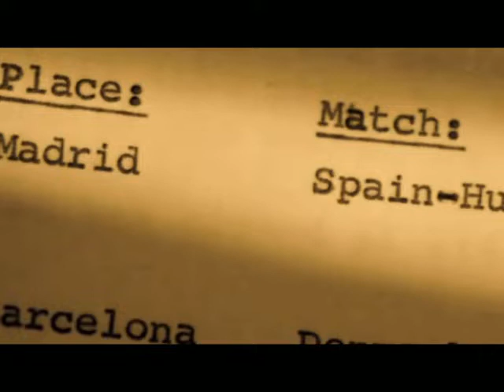EURO-1964. Main tournament. Semi-finals. Spain - Hungary - 2:1. Highlights.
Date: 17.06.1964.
Local time: 20:00.
Stadium: Santiago Bernabéu (Madrid / Spain).
Attendance: 34713.
Referee: Arthur Blavier (Belgium).
Spain: Iríbar, Rivilla, Calleja, Zoco, Ferran Olivella, Fusté, Pereda, Luis Suárez, Amancio, Marcelino, Lapetra; manager José Villalonga.
Hungary: Antal Szentmihályi, László Sárosi, Sándor Mátrai, Kálmán Mészöly, Flórián Albert, Ferenc Sipos, István Nagy, Lajos Tichý, Máté Fenyvesi, Ferenc Bene, Imre Komora; manager Lajos Baróti.
Goals:
1 : 0 Pereda 35.
1 : 1 Ferenc Bene 85.
2 : 1 Amancio 108.